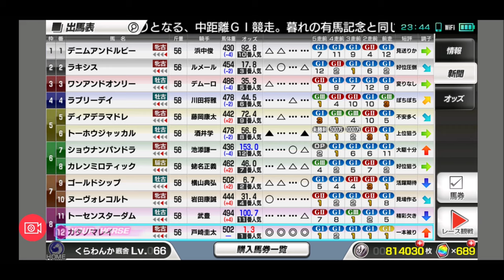【スタポケ 27-5】宝塚記念でゴールドシップに挑戦【スターホースポケット ：競馬ゲーム 】